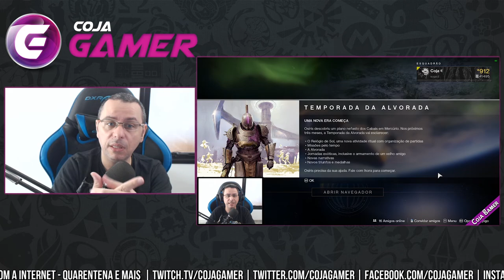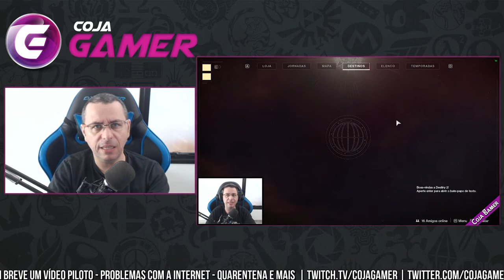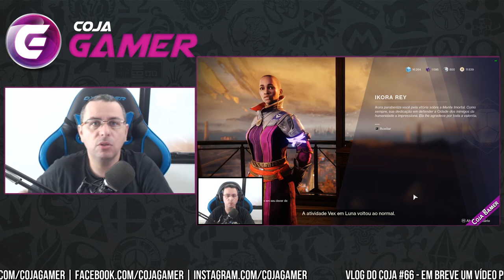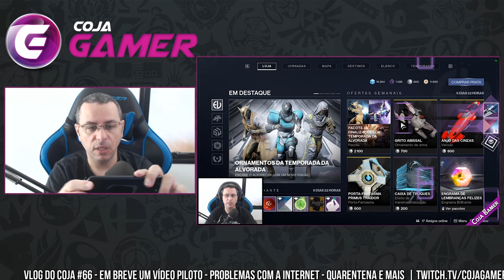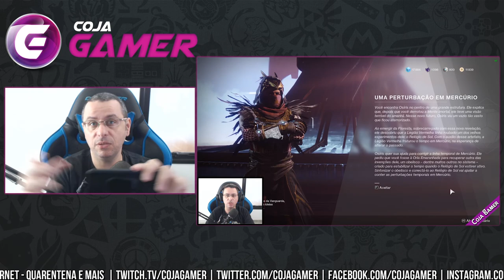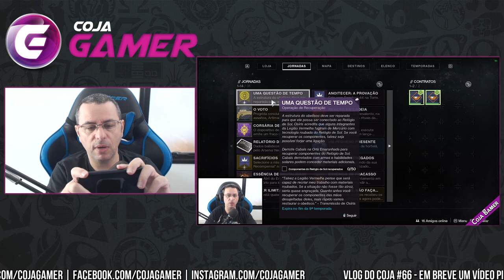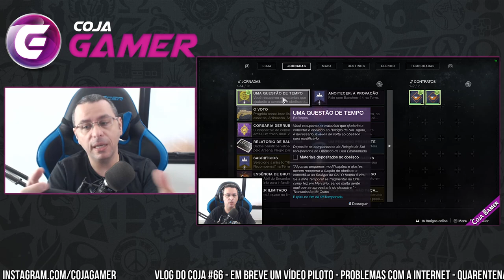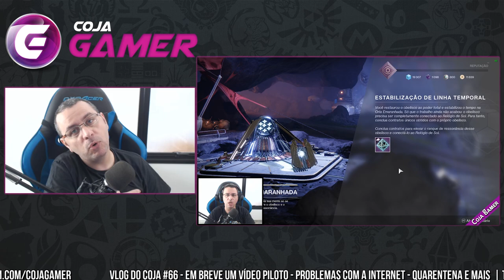SR. E SRA. COJA - Vlog do Coja #66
A Sra. Coja não aparece no vídeo e nem tem a voz dela. É apenas uma referência ao que eu estou falado nele. Bora conversar sobre muita coisa legal e problemas da minha internet.

✔TAG de Criador Epic Games:
❑COJAGAMER

▪LIVESTREAMS: Na Roxinha /cojagamer